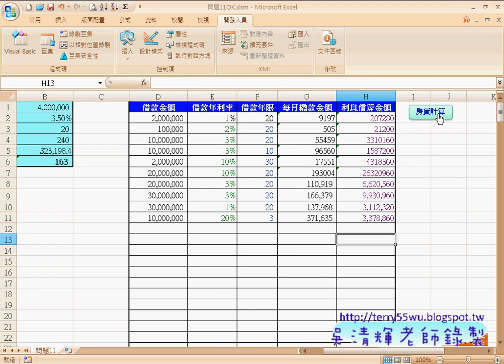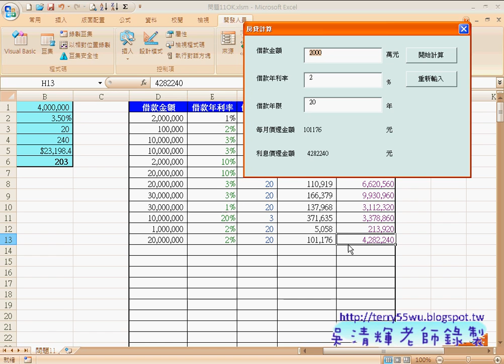41 範例 貸款計算介面設計EXCEL函數與VBA資料庫 吳老師)1 x264